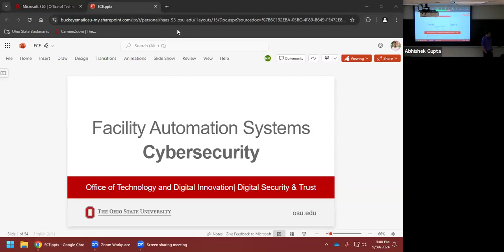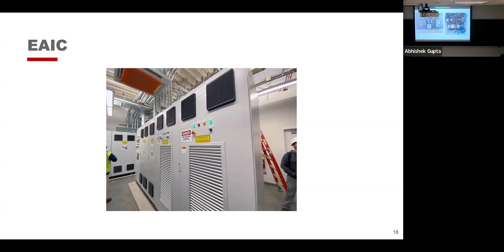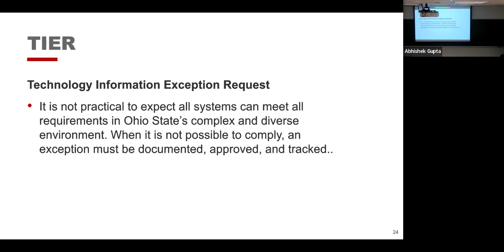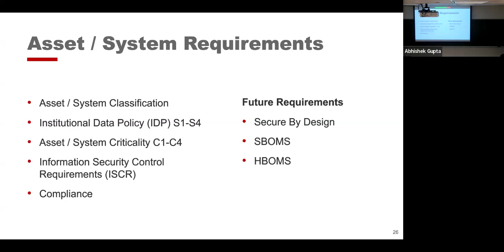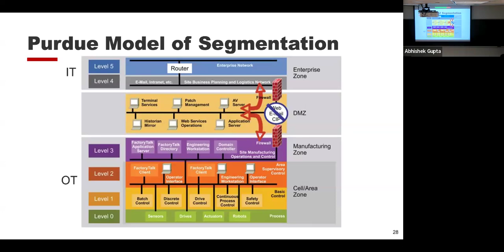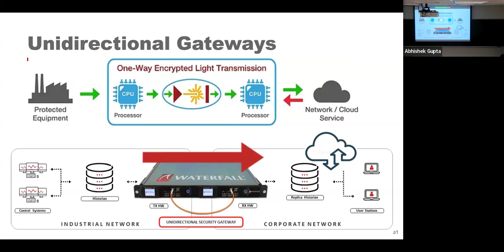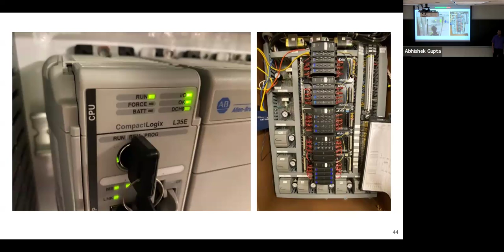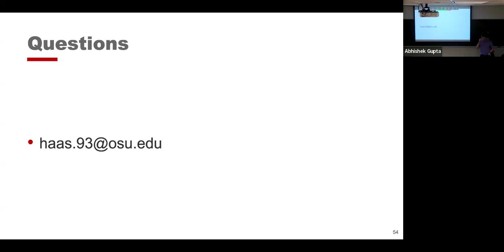ECE 5555 Lec 17: Guest Lecture by Mike Haas on OSU's Operations Technology Cybersecurity